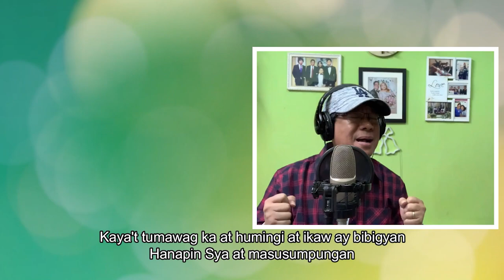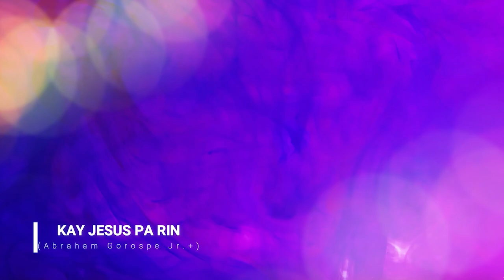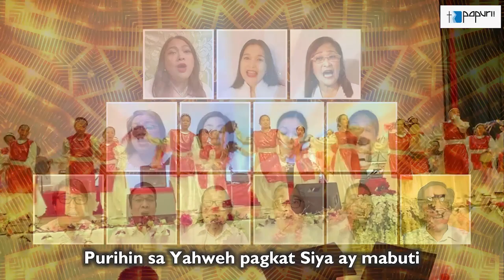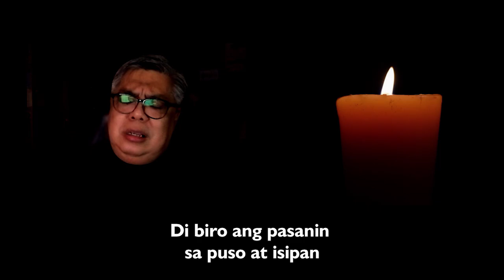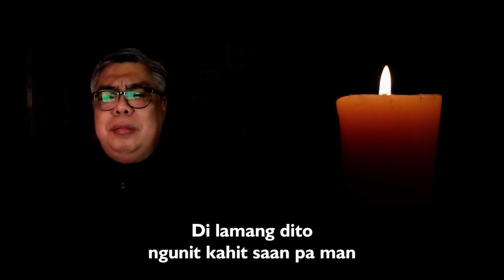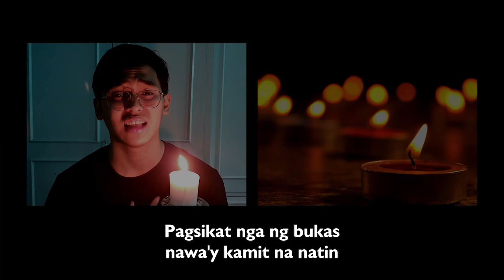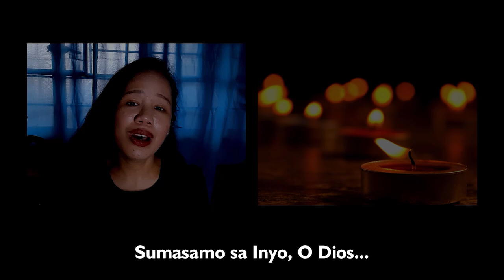PAPURI I MARCH 28, 2022